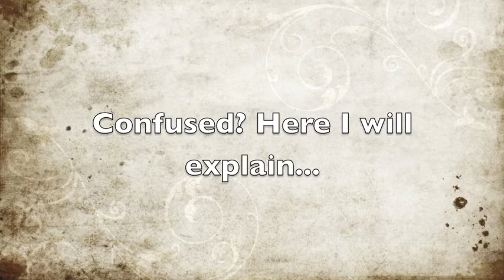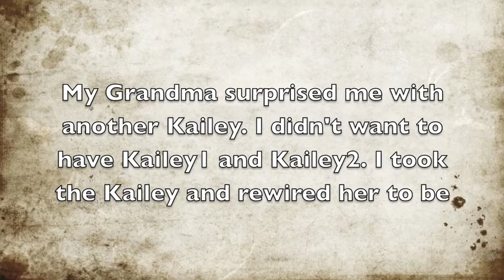The making of Amelia Pond!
This video is my happy 2nd youtube anniversary! I hope you understand I am here :) More videos to come! I promise!
Welcome 37th girlie. Amy Pond! Sorry Its not in HD. It would take 3 hours to load
:( This still took like an hour to load :(